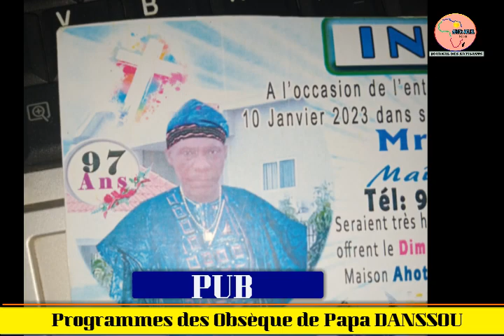Carnet noir, Alphonse Dansou vous invite à l'enterrement de son père